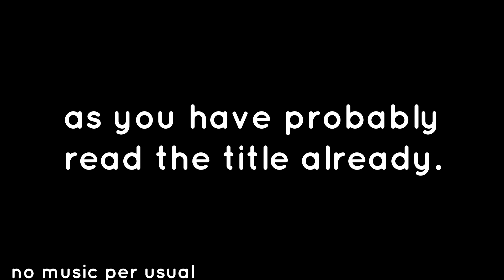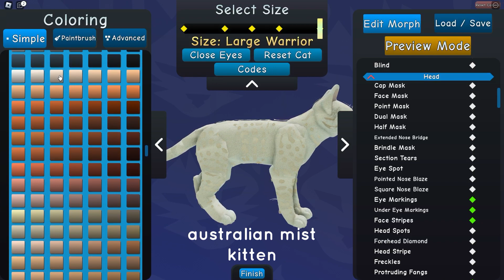Warrior Cats: Ultimate Edition || Turning cat breeds into WCUE morphs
NO MUSIC!!

Yes you are allowed  to recreate/use/take these morphs.
ALL BASED OFF REAL BREEDS

APPS USED:
Roblox/ Warrior Cats: Ultimate Edition
CAPCUT = voice & editing